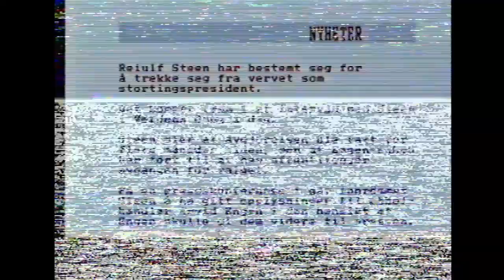Nøtteknekkerbanden - Kronstad Festivalen 1991